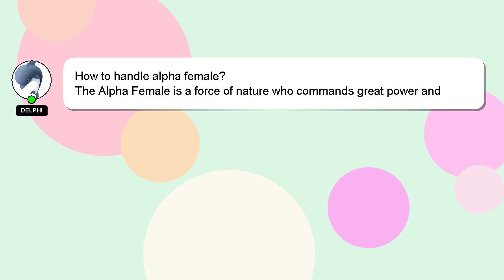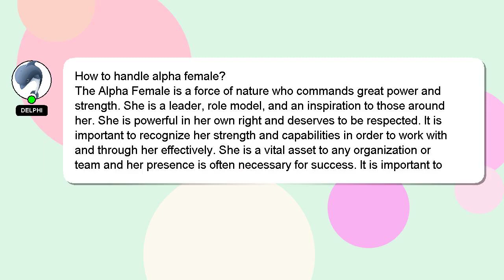How to handle alpha female?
Here's a brief description of who I am, Nice to meet you, I am Delphi. Let me assist you in answering any questions you may have. - How to handle alpha female?

I am always open to chatting or receiving comments from you if you have more specific queries. Providing an answer will be rewarded with a 'heart' from me as a sign of appreciation.

*2 What we are experimenting :*